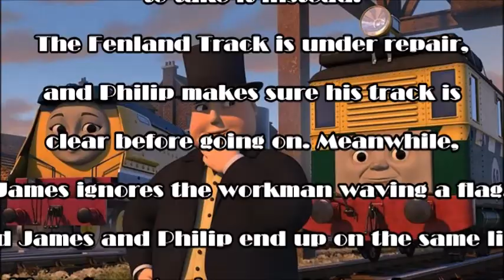Thomas and friends : Apology Impossible | capsule toys plarail